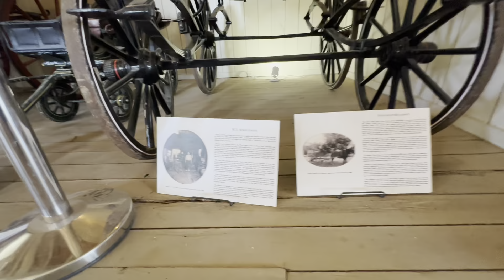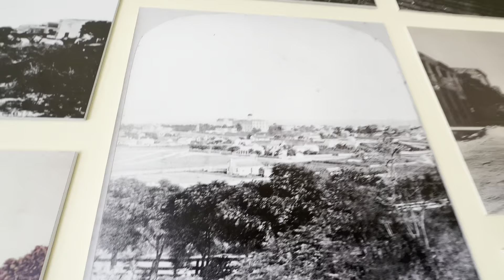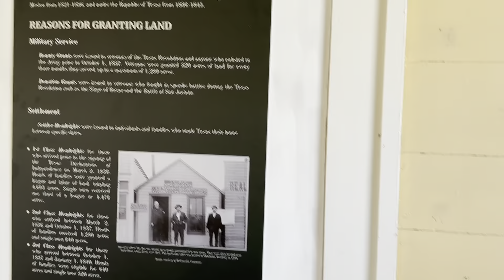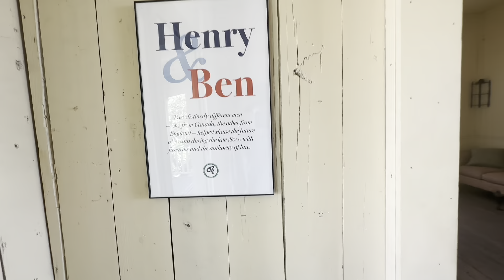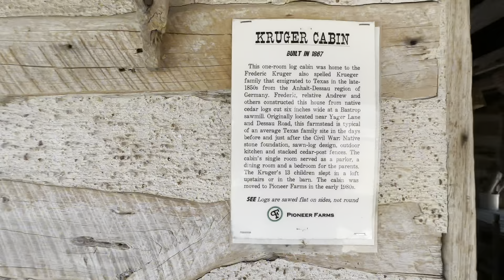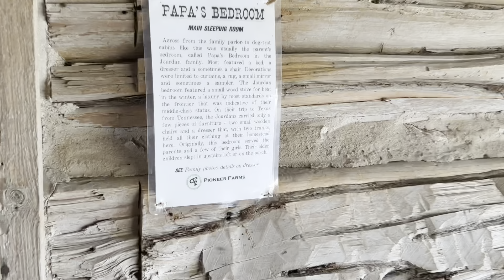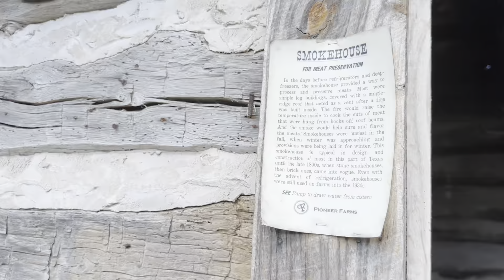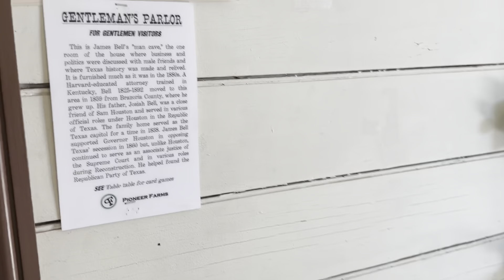Jourdan bachman pioneer farms history museum Austin Texas historical houses